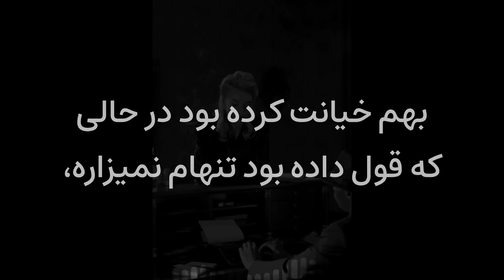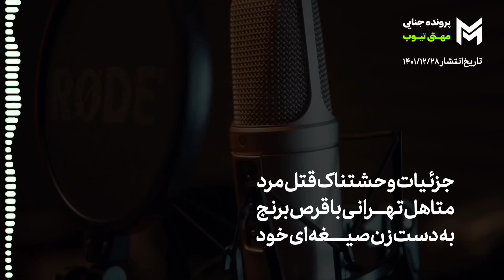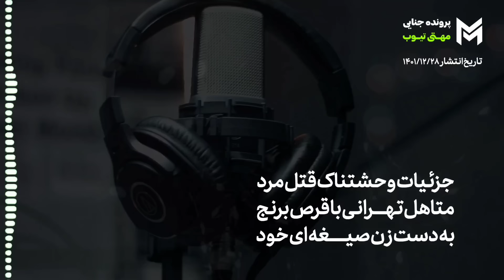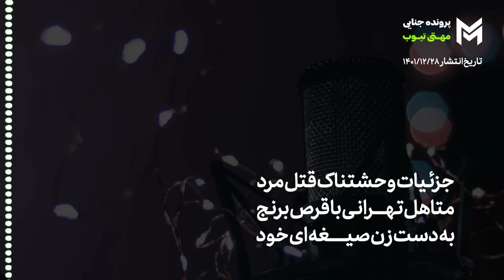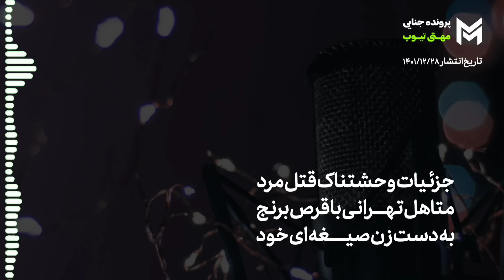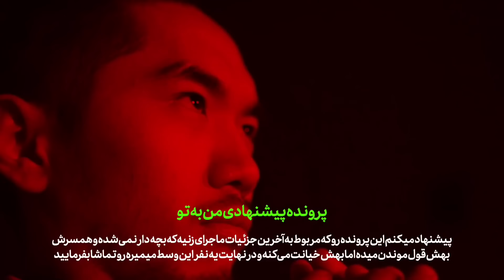جزئیات وح×شتناک نقشه شوم ق×تل مردتهرانی باقرص برنج بعداز خ×یانت مخفیانه اش🤯😳/پرونده های جنایی ایرانی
⚠️یکی از پرونده های جنایی ایرانی که امشب در این ویدیو بررسی میکنیم / ماجرا از این قراره که مردی که به زنش...

1️⃣پرونده جنایی اول /

2️⃣پرونده جنایی دوم /

3️⃣پرونده جنایی سوم /

4️⃣پرونده جنایی چهارم /